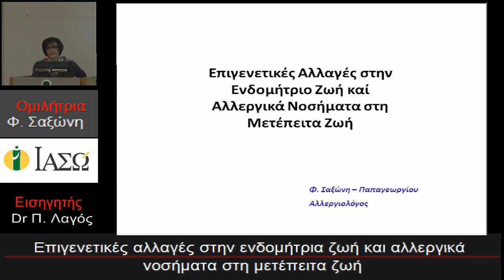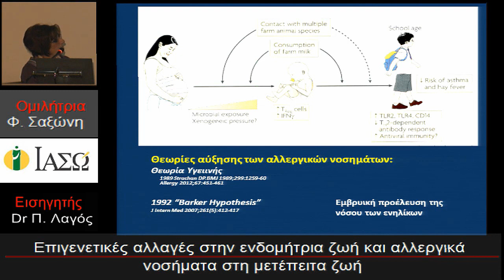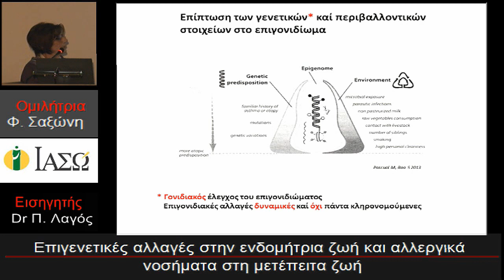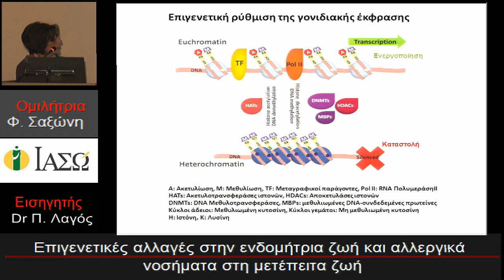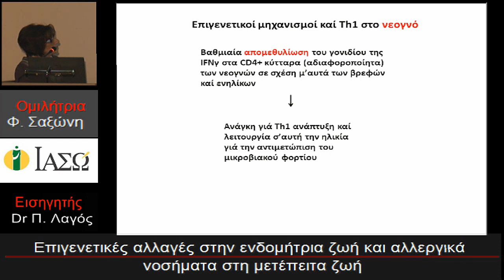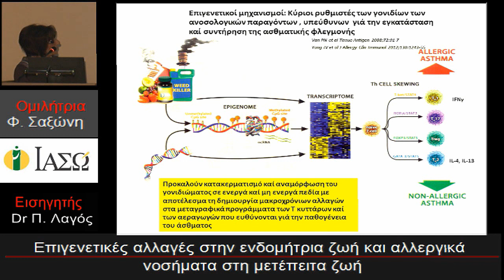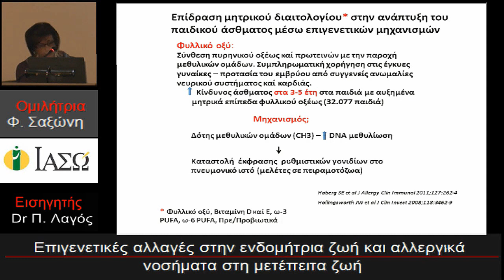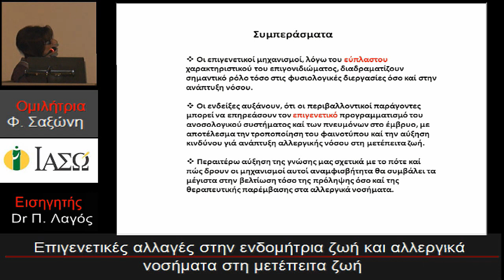3η Επιστημονική Συνεδρία ΙΑΣΩ Παίδων - Παρασκευή 11/04/14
Θέμα: Επιγενετικές αλλαγές στην ενδομήτριο ζωή και αλλεργικά νοσήματα στη μετέπειτα ζωή
Παρασκευή 11/04/14
Ομιλήτρια:
Φωτεινή Σαξώνη - Παπαγεωργίου, Παιδο - αλλεργιολόγος, Αναπλ. Καθηγήτρια Παιδιατρικής - Αλλεργιολογίας Παν/μίου Αθηνών, Συνεργάτης ΙΑΣΩ Παίδων
Εισηγητής:
Dr Παναγιώτης Λαγός, Καθηγητής Παιδιατρικής Διευθυντής Ιατρικής Υπηρεσίας ΙΑΣΩ Παίδων